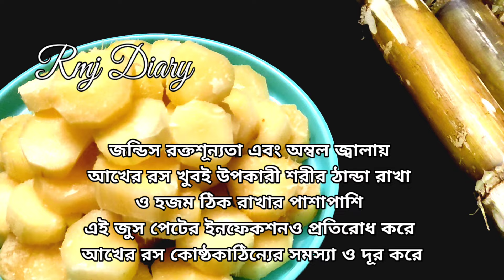এভাবে আকর্ষণীয় করে দিলে সবাই খেয়ে শেষ করে ফেলবে || Rmj Diary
এভাবে আকর্ষণীয় করে দিলে সবাই খেয়ে শেষ করে ফেলবে || আঁখ || ইক্ষু || আখের রসের উপকারিতা || আখের রস খেলে কি হয় || Sugarcane healthy benefits || Akher rosh